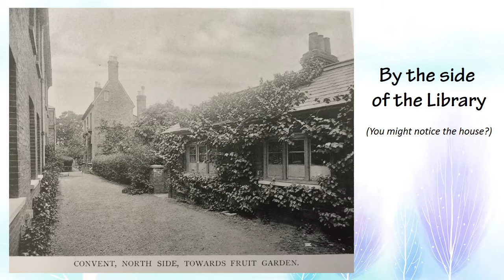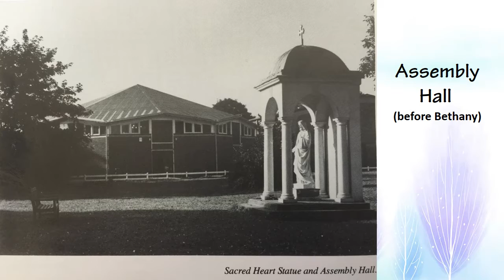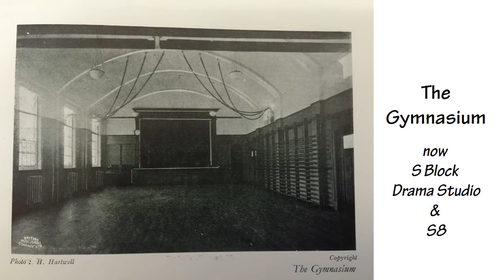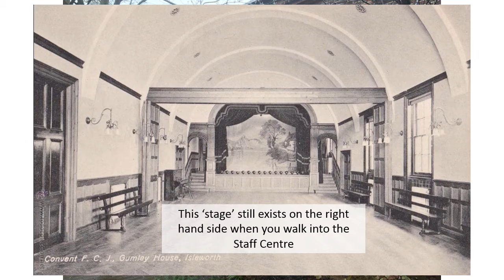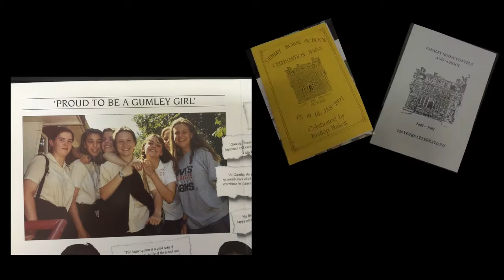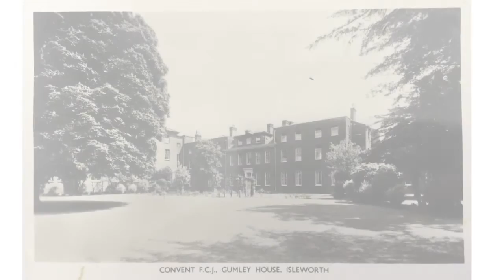Celebrating 175 Years of Gumley House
This video was prepared for the students to see at assembly - to mark the start of the 175th year of Gumley House.